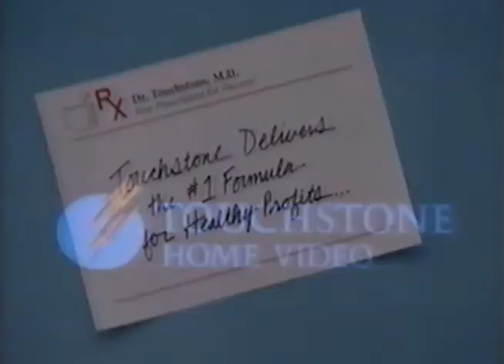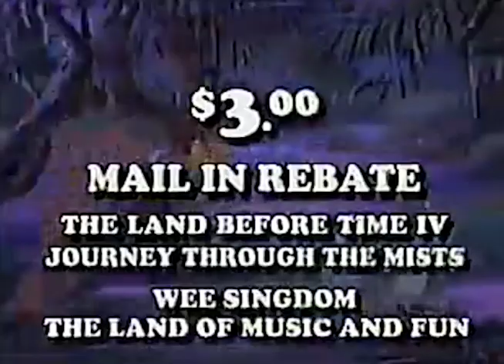BUY THIS MOVIE!!!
(Made for @EVERYTHINGISTERRIBLE)